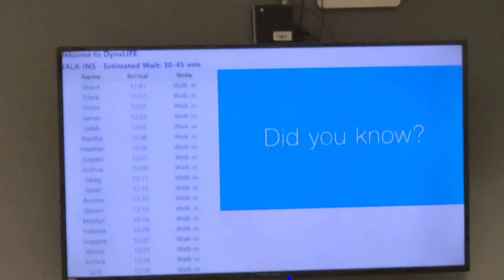PAPALITAN KO NA SANA ANG YOUTUBE INTRO KO / SPRING / TULOY ANG PASYAL SA CANADA / inags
Buhay sa Canada. Edmonton, Alberta Canada. Muntik ko nang palitan ang aking Youtube introduction na; ' Pasyal Tayo sa Canada' at buti na lang at napigil nyo ako huwag nang palitan at panatilihin na lang ang original intro dahil sa originality at walang katulad. Maraming salamat. Enjoy life at enjoy Spring.